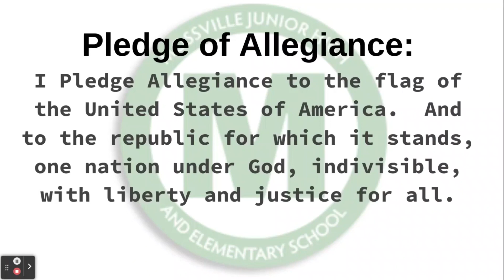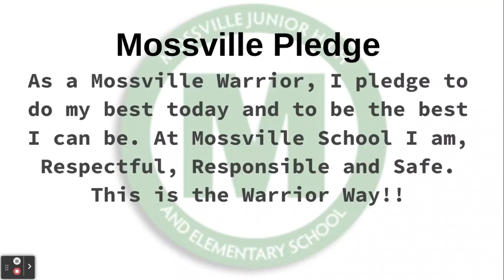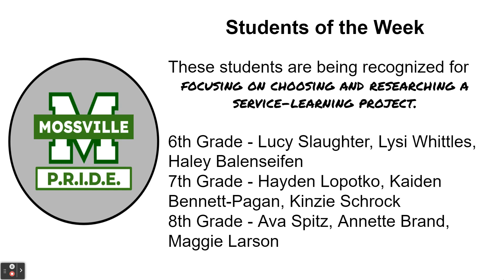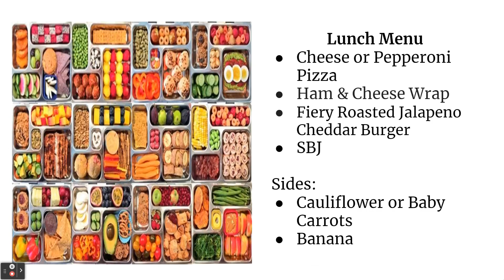April 19, 2024 - Morning Announcements